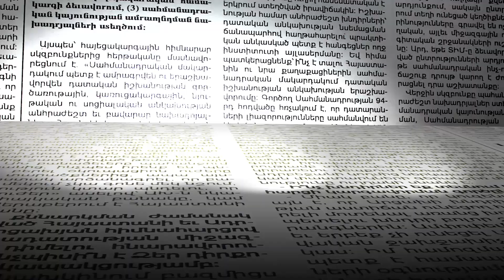Ընտրություն կեղծողները դիմել են ՍԴ՝ ընտրությունները կեղծելու մեղադրանքով ծիծաղելի է Անի Խաչատրյան